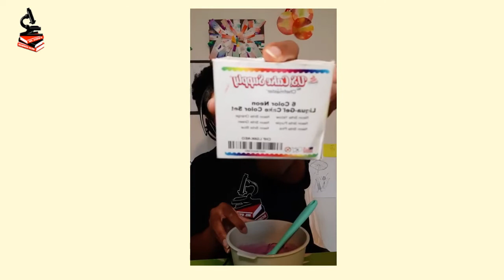Slime Tutorial for Teachers, Parents, Babysitters, etc.| Requested Video| Science with Ms. Steph, 71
Episode 71 of Science with Ms. Steph

Slime Tutorial for Teachers, Parents, Youth Group Leaders, Etc.| Requested Video

NOTE: This video is long and has detailed explanations for every step and material used. I don't start mixing until 35 minutes in!

Shirt- Black, update SSC logo, 2020, CustomInk

Support Ms. Steph's Science Club by clicking the DONATE button on our or sending your tax-deductible contribution to
2214 Frederick Douglass Blvd
Suite 296